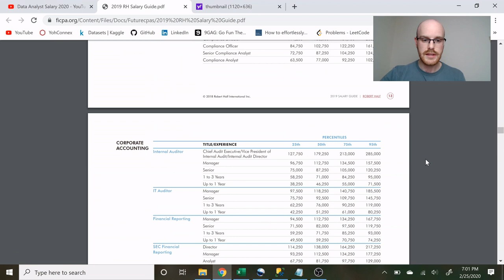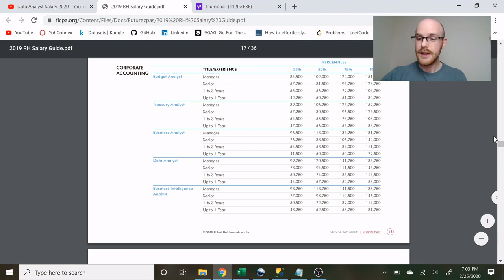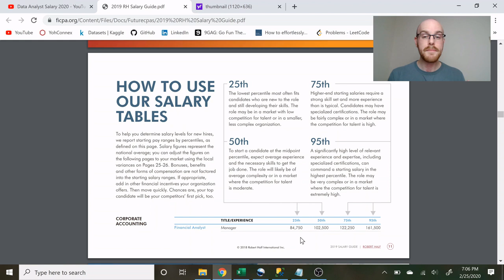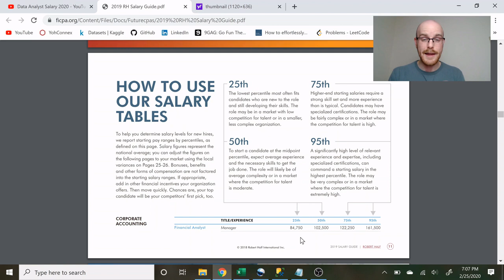Data Analyst Fact Check | 84k Average Starting Salary?? | The Career Force 2020 Data Analyst Salary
Data Analyst Fact Check |  84k Average Starting Salary?? | The Career Force 2020 Data Analyst Salary  // If you are making 84k as a starting salary please message me and let me know because as you can tell I'm feeling a bit upset about this. I don't want new people out of college or changing careers to have unrealistic expectations when trying to become a Data Analyst. It's hard enough to get an entry level job, but if you have the expectation that 84k starting is normal then you are going to be very disappointed.